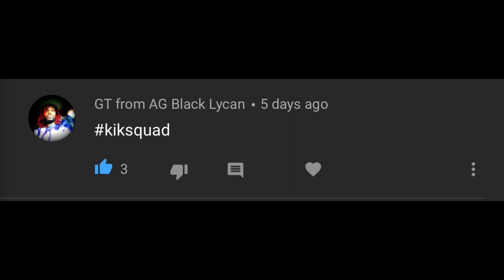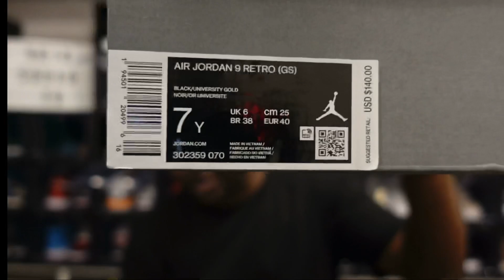Are These Really Marcus Jordan PE ? In Hand Review: Jordan Retro 9 “University Gold”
Hello Everyone!  Hope you enjoy it as much as I enjoyed making it. My plan is to post 2 videos a week. 🔔🚨🚨In this video, I’m Giving you a Detailed In Hand Review Of The Jordan 9 Retro   “University Gold” 🔔🚨🚨Enjoy! And remember, live life because We All Blessed 🤙🏾

Shirt Size: 2XLT Or 3XL
Pants Size: 42 X 30
Shoe Size: 13

All my background music🎶🎶🎶

the best shoe case in the game this what’s in my background